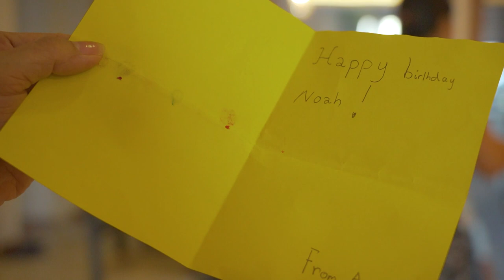NOAH'S 8TH BIRTHDAY PARTY AND SURPRISE GIFT!